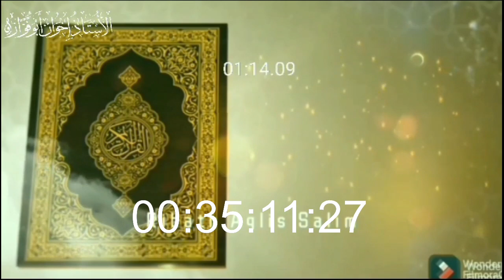JENDRAL MANTAN LDII ❗️SANGAT GERAM BONGKAR KESESATAN ISLAM JAMAAH LDII